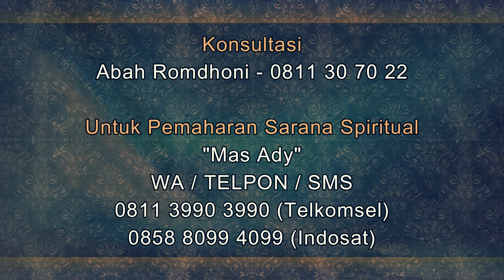Belajar Ilmu Ikhlas Untuk Dagangan yang Lebih Laris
Salam Sejahtera untuk kita semua. Pada video kali ini Abah Romdhoni menjelaskan tentang Belajar Ilmu Ikhlas Untuk Dagangan yang Lebih Laris.
Daftar Semua Website Resmi Abah Rodmhoni